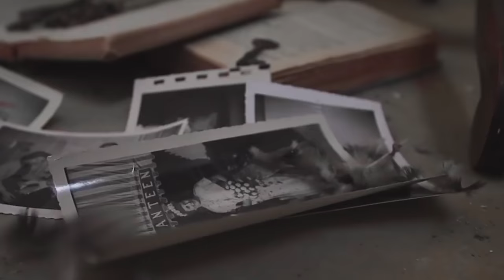Baroness (John Dyer Baizley) Interview 2017: Purple Record, Art, Pedestal Guitarists & More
John Dyer Baizley of Baroness chats to Christina Rowatt about the Purple record, pedestal guitar players like "open heart" John Frusciante, listening to a new album every day, artworks, his melodic origins, Grammy Awards and punk rock and Bad Brains being nominated for the Rock Hall of Fame, musical reference points with no connectivity, discovering the innate joy of playing through tragedy, bummer music vs. good time records and more. Filmed backstage at The Metro in Sydney, Australia.

Listen to extended version on the Riffing with Christina podcast on iTunes